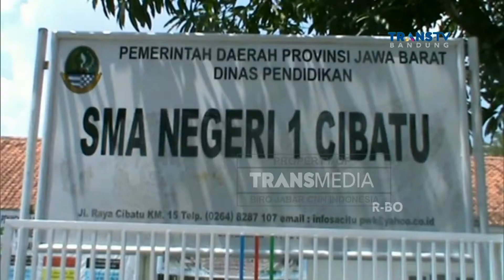Robot Halang Rintang Ciptaan Pelajar SMA